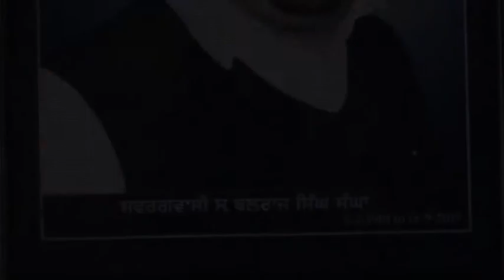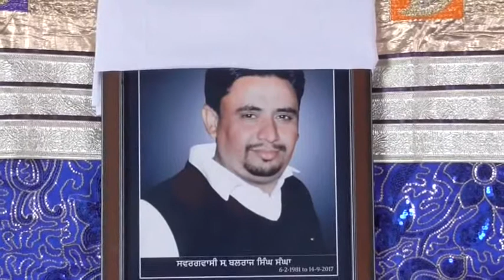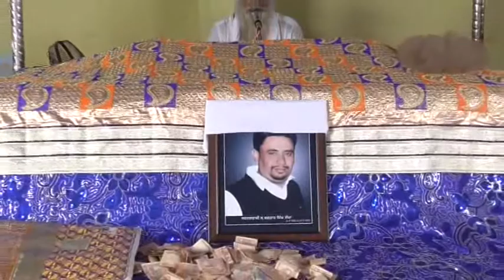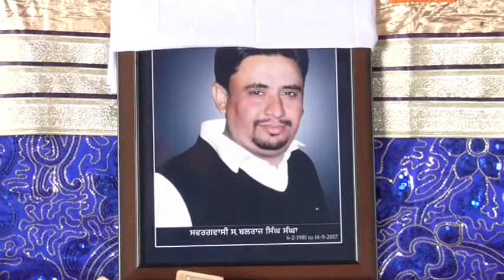216A 22 09 2017 Bhog Sw Balraj Singh Sangha Pind NathowalLudhiana DVD